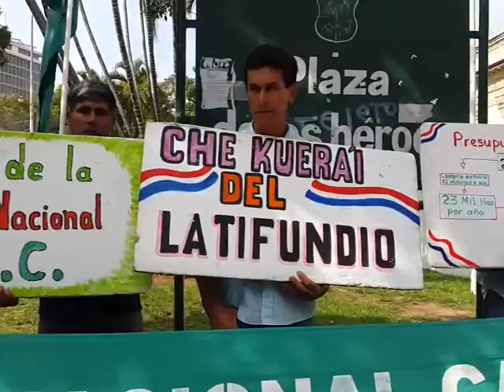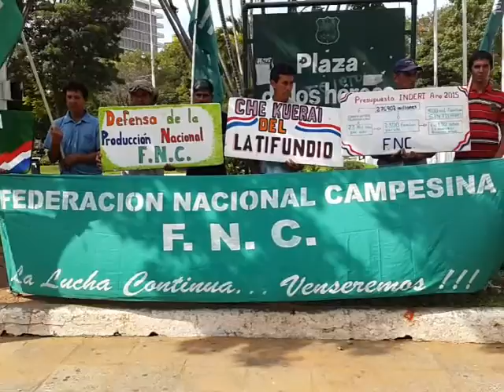16 diciembre: Debate Nacional contra el Latifundio, en Asunción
Teodolina Villalba, secretaria general de la Federación Nacional Campesina (FNC), durante la rueda de prensa realizada hoy, jueves 3 de diciembre de 2015, en Plaza de los Héroes, para informar  sobre el Debate Nacional contra el Latifundio y por la Reforma Agraria, a realizarse el próximo 16 de diciembre en Asunción (plaza frente al Congreso). El objetivo principal es instalar en el debate el problema principal que tenemos en nuestro país, que es el latifundio, y la necesidad de la reforma agraria como vía o palanca para el desarrollo nacional.

“Desde la Federación Nacional Campesina anunciamos a la ciudadanía que el 16 de diciembre realizaremos un Debate Nacional contra el Latifundio y por la Reforma Agraria, en la plaza frente al Congreso. Vendrán 500 delegados y delegadas de sintierras a la capital, de manera que a nivel nacional vayamos instalando el debate de la necesidad fundamental que es para nuestro país la reforma agraria. Y el problema principal de nuestro país es el latifundio, que cada día crece más en Paraguay dejando consecuencias como: envenenamientos, falta de mercado nacional, no hay precio para la producción, falta de trabajo, falta de salud, falta de educación. Este es el principal reclamo que traemos, que queremos debatir con toda la sociedad, y por eso nos reuniremos en Asunción sintierras y pequeñas y pequeños productores.

El objetivo del debate es evidenciar que la reforma agraria es un problema nacional. La falta de la reforma agraria afecta a diversos sectores, porque sin reforma agraria no hay desarrollo nacional ni industrialización. Ese es el debate que queremos instalar para fortalecer cada vez más la lucha para exigir a las autoridades actuales: cada vez más Cartes evidencia que no tiene voluntad hacia el sector popular. No tiene una política para recuperar nuestra producción, para industrializar la producción nacional, por eso vamos a reunirnos en este debate nacional para gritar juntos la necesidad de la reforma agraria. Si no se avanza en este sentido, vamos a llegar una vez más a la ocupación de tierra, y cada vez exigiremos más la renuncia de Cartes.

En este momento existen más de 300.000 compañeras y compañeros sintierras, y la cantidad crecerá porque cada vez se amplía en nuestro país el latifundio, a través de una política de Estado que expulsa al campesino de su tierra, para entregársela a los latifundistas y su modelo de producción agroexportador”.

Desde ayer hasta el viernes, la FNC estará realizando en Asunción diferentes actividades de propaganda para invitar al pueblo a participar del debate nacional.

El latifundio es la principal traba estructural para un modelo de desarrollo que beneficie a la mayoría de los paraguayos y paraguayas. El eje principal para la FNC es la lucha por la tierra, que es la lucha directa del campesinado pobre contra el latifundio y por la reforma agraria, por el desarrollo nacional y la soberanía del país.

El pueblo organizado tiene alta la moral para luchar, autofinancia su lucha y va registrando y escribiendo su historia. Y te esperamos!